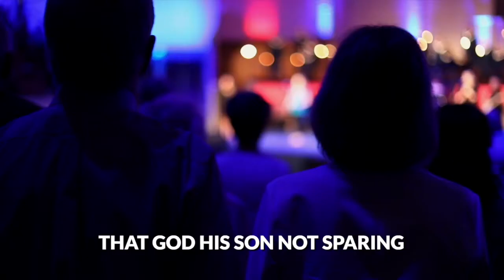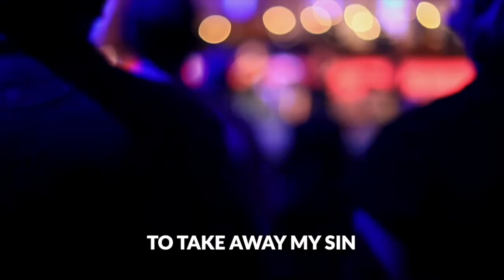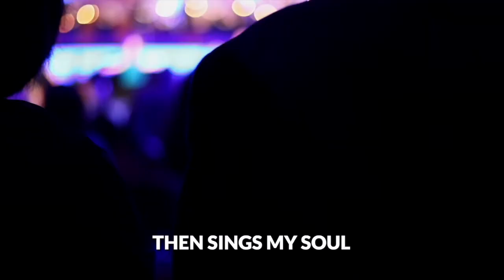"How Great Thou Art" First Baptist Clarksville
Worship with us as we sing "How Great Thou Art!"

If you weren't able to join us in-person last Sunday, you can view the service online this weekend! We'd also love for you to worship with us in-person this Sunday at 10:30am!